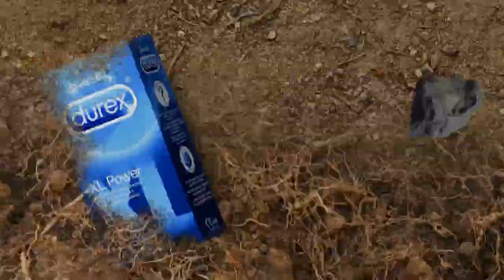10 MN DE FEUNE - BARBIE SUPER MODEL (SNES)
On s'éclate avec Barbie ! Toujours branchée et pimpée à fond pour ses défilés, la bimbo mène une vie incroyable !